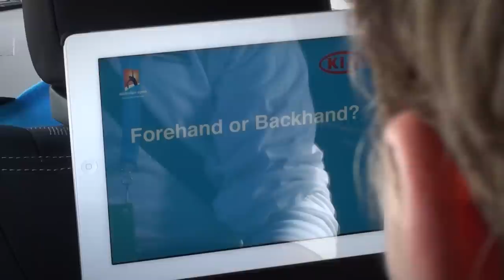James Duckworth -- The Open Drive: Australian Open 2012 brought to you by Kia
We find out a bit more about Aussie sensation James Duckworth in the Kia Open Drive.